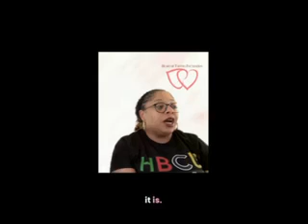Celebrating HERstory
Celebrating Her-Story Dr. Lawrence GapBuster Alumni